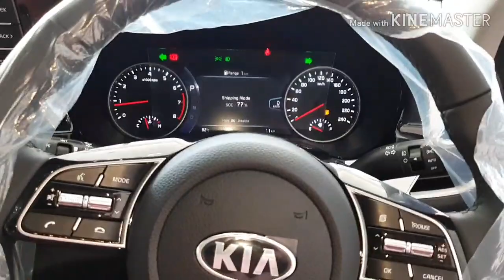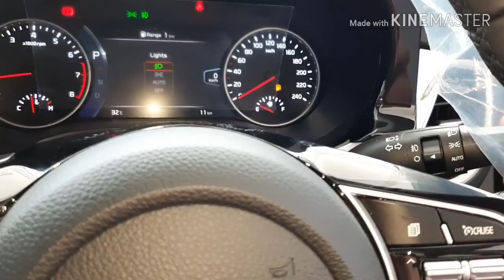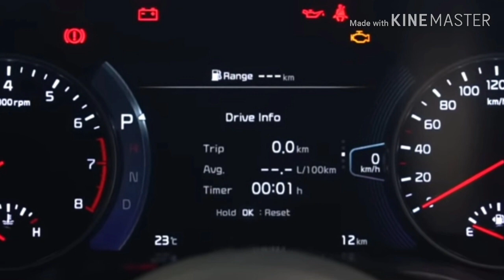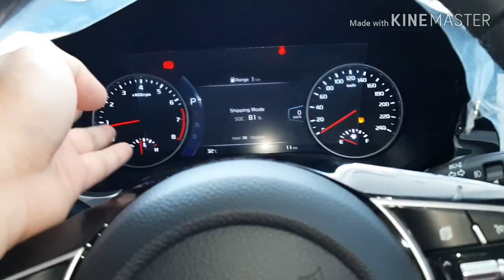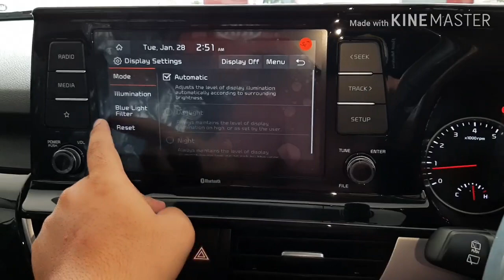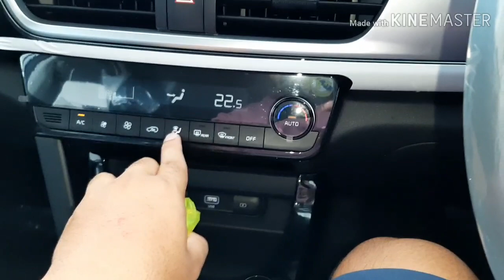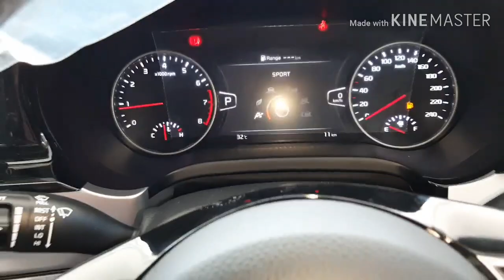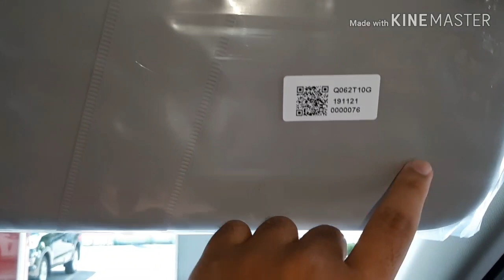Kia All New Seltos EXP 2020 Review (In Depth Tour)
7 seater kia seltos
kia seltos 7 seater price